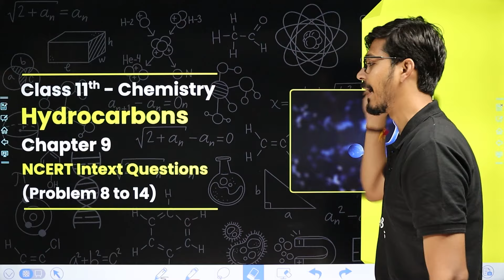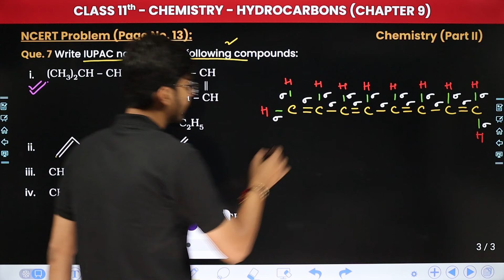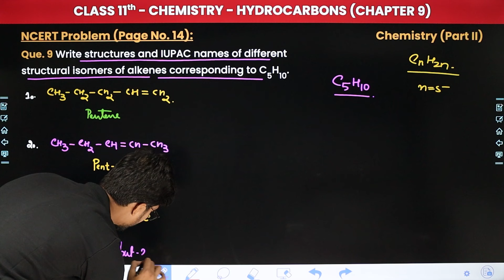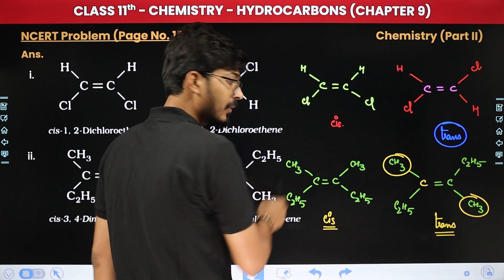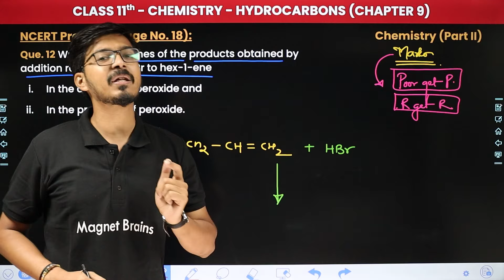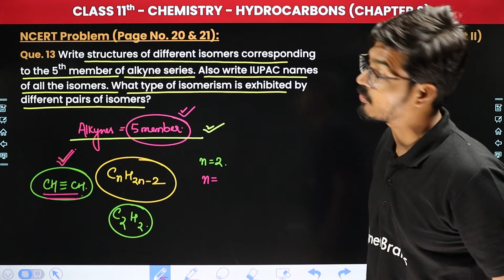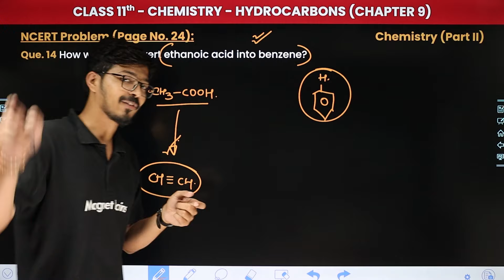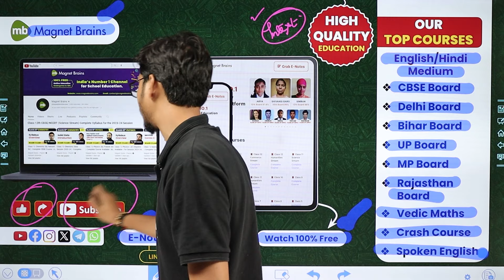Hydrocarbons - NCERT Intext Questions (Problem 8 to 14) | Class 11 Chemistry Chapter 9 |CBSE 2024-25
✔️ Class: 11th
✔️ Subject: Chemistry
✔️ Chapter: Hydrocarbons (Chapter 9)
✔️ Topic Name: NCERT Intext Questions (Problem 8 to 14)
✔️ Topics Covered In This Video (By Hemant Sir): This video from Hemant Sir covers the topic NCERT Intext Questions of Chapter 9, Hydrocarbons of Class 12 Chemistry. Tune in to gain insights into the syllabus of this new session, and understand the underlying concepts in a better way. This video covers - hydrocarbons, chemistry, .
00:00 Introduction: Hydrocarbons - NCERT Intext Questions (Problem 8 to 14)
02:28 NCERT Problem (Page No. 13): Que. 8 Calculate number of sigma (σ) and pi (π) bonds in the above structures (i-iv).
17:00 NCERT Problem (Page No. 14): Que. 9 Write structures and IUPAC names of different structural isomers of alkenes corresponding to C5H10.
22:44 NCERT Problem (Page No. 15): Que. 10 Draw cis and trans isomers of the following compounds. Also write their IUPAC names:
36:17 NCERT Problem (Page No. 18): Que. 12 Write IUPAC names of the products obtained by addition reactions of HBr to hex-1-ene
45:18 NCERT Problem (Page No. 20 & 21): Que. 13 Write structures of different isomers corresponding to the 5th member of alkyne series. Also write IUPAC names of all the isomers. What type of isomerism is exhibited by different pairs of isomers?
54:45 NCERT Problem (Page No. 24): Que. 14 How will you convert ethanoic acid into benzene?
01:04:33 Website Overview